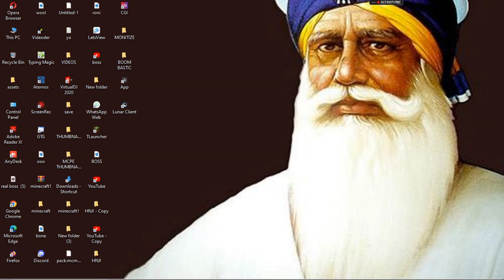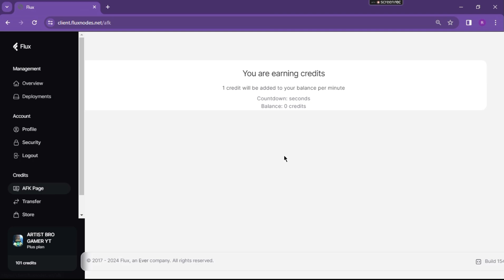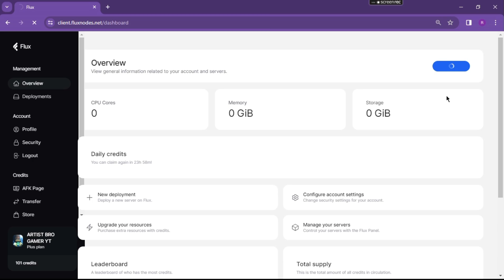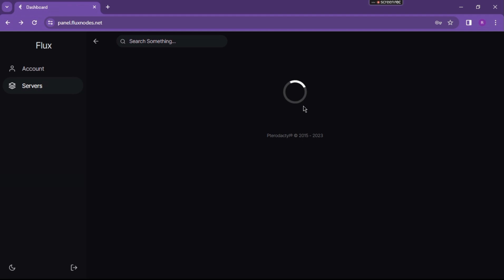Best Minecraft Free 24/7 Hosting | Minecraft 24\7 Server For Free No Clickbait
Best Free Minecraft Server Hosts [24/7 Hosting] | Free Server Hosting For Minecraft

I show the best free minecraft server hosting and the best free server hosting for minecraft in this video.

gagandeep10@fam
▪️ Hastags :-
Exaroton
How to make server in exaroton
How to make Minecraft server in exaroton
How to make 24/7 Minecraft server
How to make server in Minecraft
Aternos
How to make server in aternos
How to make always online Minecraft server
Best minecraft server hostings
Best 24/7 Minecraft server hostings
24/7 Minecraft server hosting
How to make a minecraft server
How to make Minecraft server in mobile

TAGS _________
use is a use permitted by copyright statute that might otherwise be infringing. Non-profit, educational or personal use tips the balance in favor of fair u